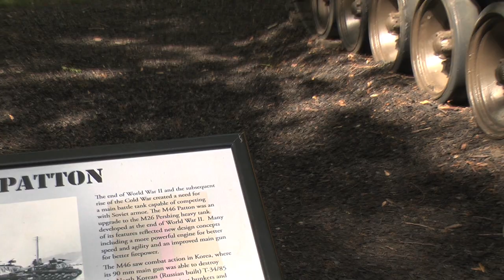The Tanks of Cantigny - Tank Park (Memorial Day Special)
A video capturing the Tank Park at Cantigney in Wheaton Illinois.